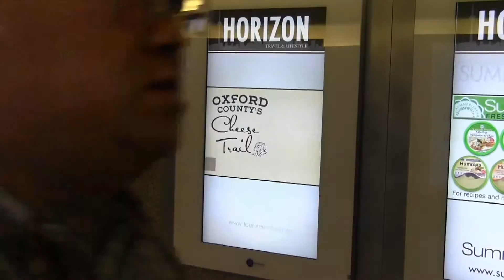Horizon Travel Jan8th2014 PATH12